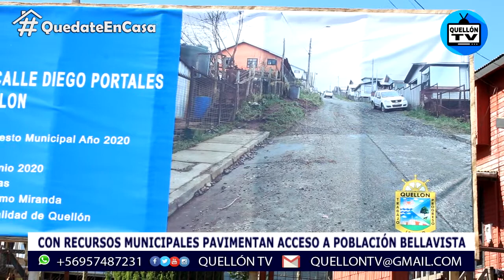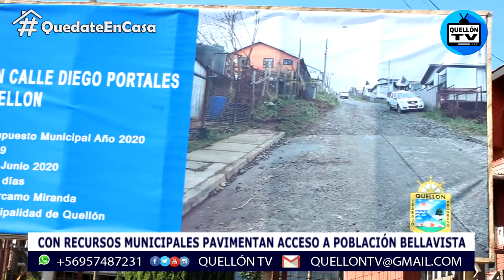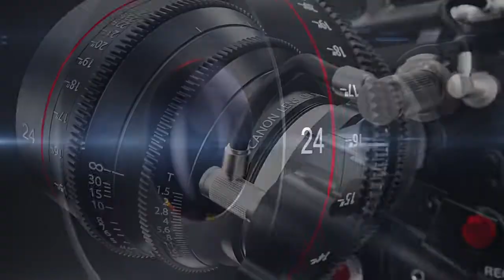CON RECURSOS MUNICIPALES PAVIMENTAN ACCESO A POBLACIÓN BELLAVISTA EN QUELLÓN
Bellavista_Alto | Atrás quedarán las dificultades que sufrían automovilistas y peatones en el acceso a Población Bellavista de Quellón, luego que con recursos municipales se pavimentara el tramo más complejo de dicha, que, en tiempo de invierno, no permitía el normal desplazamiento por el lugar.

Vea el informe completo de nuestro departamento de prensa